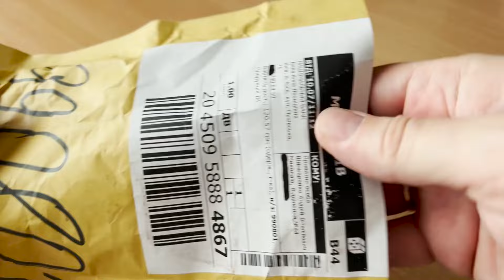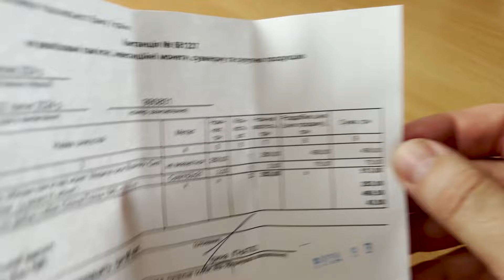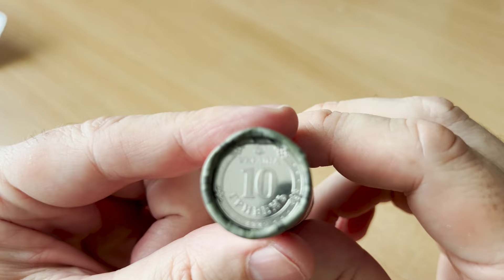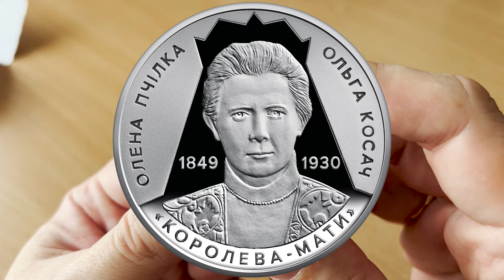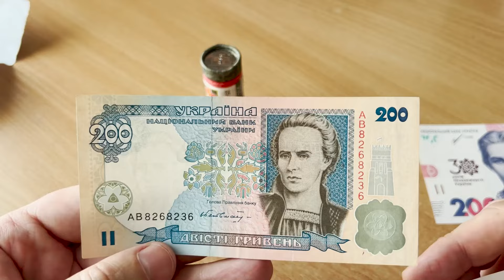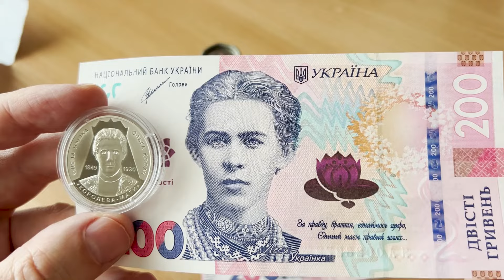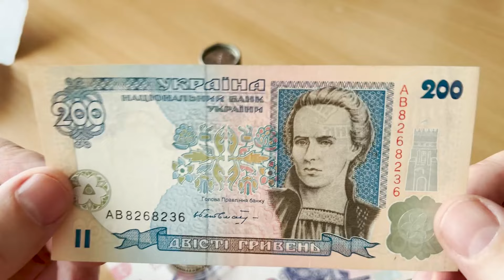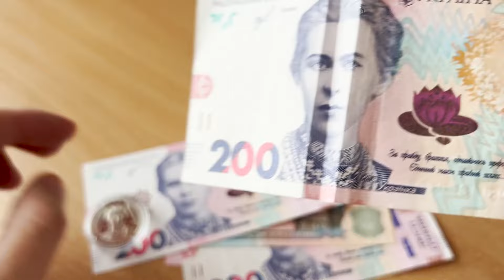Унікальна монета - "Королева-Мати", "Ольга Косач", Олена Пчілка"!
Монета "Світло добра і любові" (Олена Пчілка 1849 – 1930). Номінал: 2 грн. Дата введення в обіг: 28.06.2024. Матеріал: нейзильбер. Присвячена одній із найяскравіших постатей в українській історії та культурі – Олені Пчілці. Ольга Петрівна Косач (таке її справжнє ім’я) була легендарною поетесою, перекладачкою, науковцем, фольклористом, етнографом, видавцем та активною громадською діячкою. Її життя було сповнене невсипучої праці на благо українського народу: від збирання скарбів українського фольклору і виховання геніального покоління до боротьби за право українців говорити та писати рідною мовою. Творча спадщина Олени Пчілки й досі залишається актуальною, а її ім’я є символом української жінки, яка поєднує в собі високу інтелектуальну культуру, патріотизм і безмежну любов до України.
На аверсі монети розміщено стилізовану композицію, що символізує педагогічну та виховну діяльність Олени Пчілки. У центрі композиції – шість квіткових горщиків, стилізованих під елементи гадяцького орнаменту. Це не просто деталь, а символ шістьох дітей письменниці, вихованих у дусі українських традицій. Їхнє розташування нагадує мерлони оборонного муру, підкреслюючи непохитну “фортецю української ідентичності”, яка століттями протистоїть ворожим впливам. Праворуч між стилізованими горщиками розміщено логотип Банкнотно-монетного двору Національного банку України, а в нижній частині монети викарбувано напис УКРАЇНА, номінал 2 з графічним символом гривні, малий Державний Герб України та рік карбування – 20 / 24.
На реверсі монети на дзеркальному тлі зображено стилізований портрет Олени Пчілки. Образ жінки на тлі, абриси якого нагадують корону, вражає своїм глибоким, сповненим мудрості та рішучості поглядом. Здається, що він пронизує час, нагадуючи про вічне значення її творів. Ліворуч і праворуч від портрета розміщено написи ОЛЕНА ПЧІЛКА та ОЛЬГА КОСАЧ, а внизу півколом – “КОРОЛЕВА-МАТИ”, адже саме так з любов’ю називала свою матір Леся Українка. Роки життя поетеси 1849 / 1930 завершують композицію реверсу.
Художник: Таран Володимир , Харук Олександр , Харук Сергій
Скульптор: Атаманчук Володимир
Тираж (оголошений/фактичний), шт.: 30000/30000
Маса, г: 12.8
Діаметр, мм: 31
Категорія якості карбування: спеціальний анциркулейтед
Гурт: рифлений

Ролик обігових пам’ятних монет `Медичні сили Збройних Сил України` (у ролику 25 монет).
Номінал: 250 грн. Дата випуску: 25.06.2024. Ролик обігових пам’ятних монет “Медичні сили Збройних Сил України”, присвячено присвячену самовідданій праці військових медиків, які забезпечують кваліфіковану та спеціалізовану медичну допомогу як військовослужбовцям, так і цивільному населенню, що опинилося в зоні бойових дій. Сьогодні Медичні сили ЗСУ є потужною структурою, яка охоплює військові госпіталі та санаторії. Вони впроваджують новітні методи лікування і діагностики, співпрацюють із найкращими медичними центрами світу та проводять медико-психологічну реабілітацію військовослужбовців. На сувенірному папері, у який запаковано кожний ролик, розміщено написи: БАНКНОТНО-МОНЕТНИЙ ДВІР НБУ, ОБІГОВА ПАМ’ЯТНА МОНЕТА, МЕДИЧНІ СИЛИ ЗСУ, 25 ШТУК, номінал 250 та графічний символ гривні; логотип Банкнотно-монетного двору Національного банку України, зображення емблеми Командування Медичних сил ЗСУ, елементи піксельного камуфляжу.

Художник: Дем`яненко Володимир; Дизайн – Балута Тетяна
Скульптор: Демяненко Анатолій
Тираж (оголошений/фактичний), шт.: 20000/20000
Категорія якості карбування: анциркулейтед

🔴 Допомога каналу: карта ПриватБанку UAH 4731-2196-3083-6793
Привіт, мене звуть Андрій Шинкаренко, я засновник інтернет проекту «Миколаївський Базар», історичного форуму «Скамейка», фотогалереї «Капсула часу», співавтор макета залізниці «містечко ДрімСіті - Миколаїв» виконаного в масштабі 1:87, а також автор і ведучий YouTube каналу "Андрій Шинкаренко", на якому я просто розповідаю про Миколаїв просто. Я публікую на цьому каналі невеликі історії про місто Миколаїв, про суднобудування та кораблебудування, про архітектуру, техніку та мої поїздки країною. На цьому каналі я публікуватиму інформацію про наші розробки 3Д моделей.